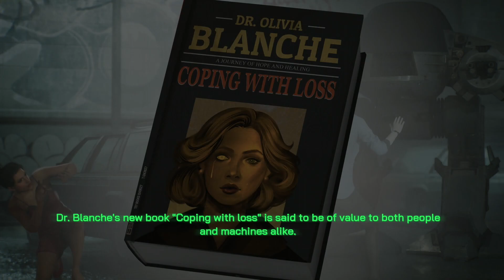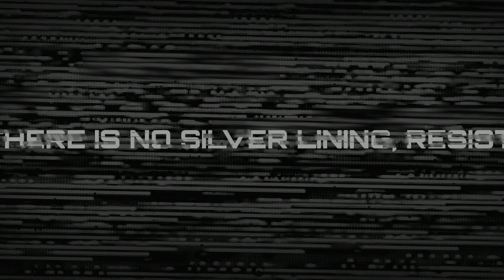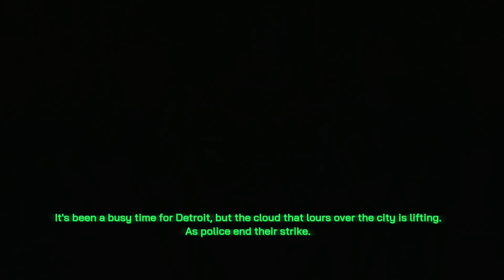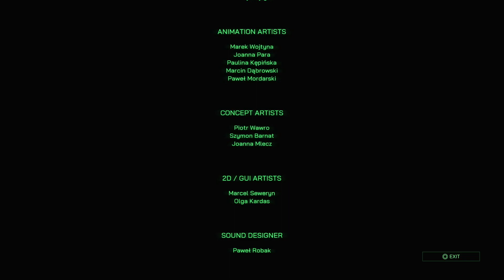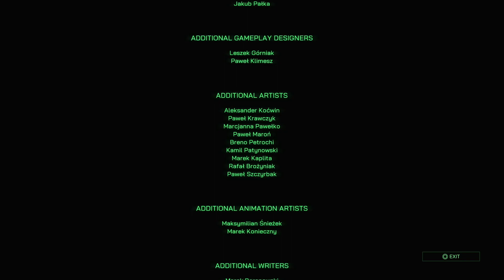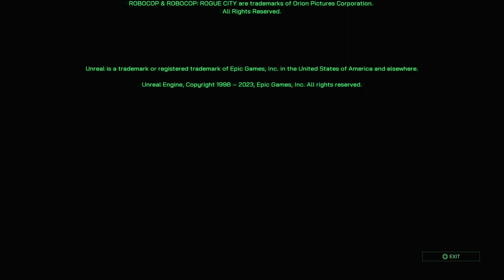ROBOCOP: ROGUE CITY - PS5 Walkthrough - PART 13 - FROM THE ASHES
ROBOCOP: ROGUE CITY Gameplay Walkthrough Part 13 includes the missions...

This no commentary HD walkthrough for ROBOCOP: ROGUE CITY available on PC and Xbox Series X|S will include the Full Game Main Campaign Story Missions Side Missions Collectibles Cutscenes Gameplay and Ending.